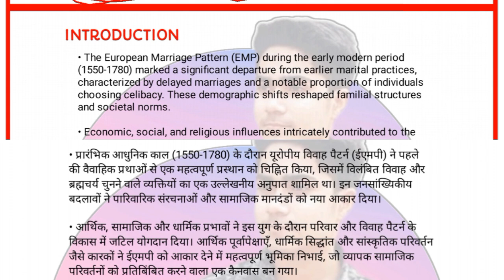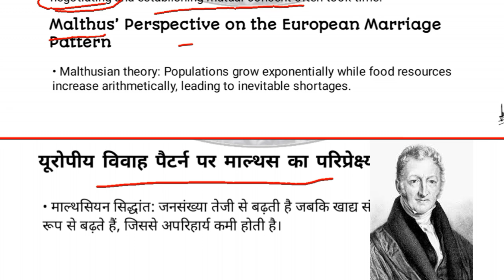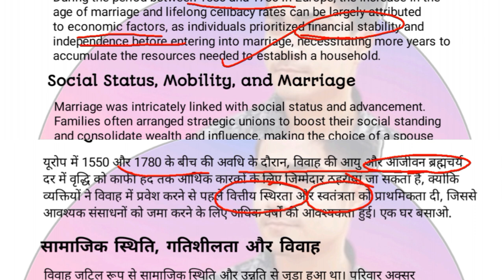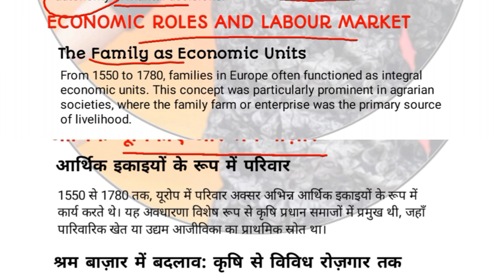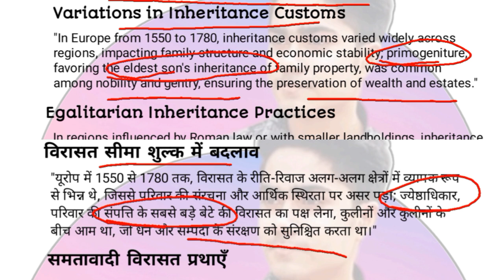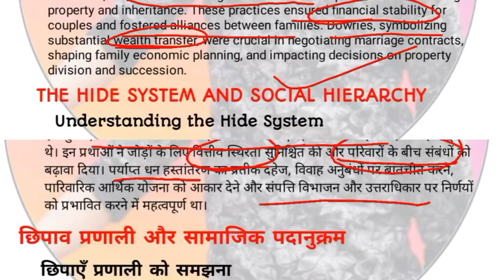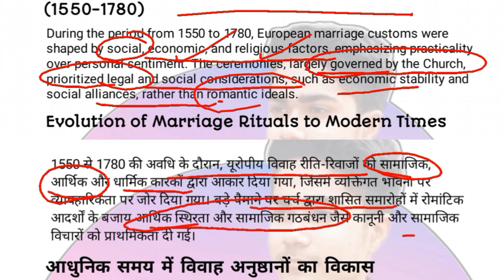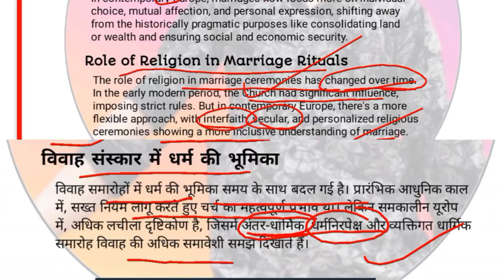Cultural Transformation In Early Europe-2 || Lesson -7 || Sem-4 || Du Sol | Ncweb | IGNOU | Regular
Hello Friends 😊👋
AAP ke liye Cultural Transformation In Early Europe-2 || Lesson -7 || Sem-4 || Du Sol | Ncweb | IGNOU | Regular  [hindi+English pdf ] | DU SOL|NCWEB|IGNOU|REGULAR